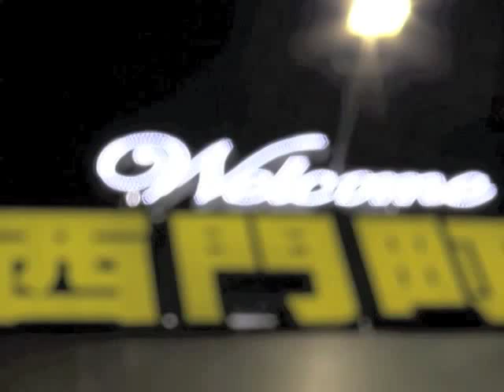Street show Kasper Jensen Taipei 2014